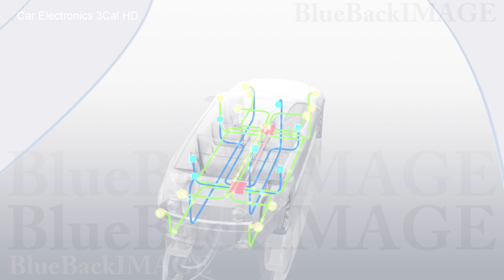Stock Footage Car Automobile electronics sensor control Car Electronics 3Cal HD